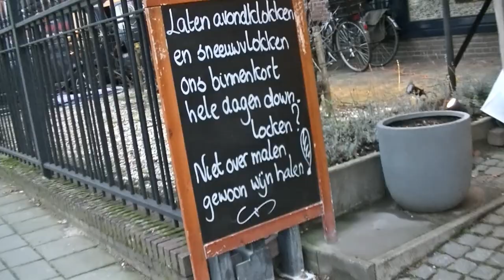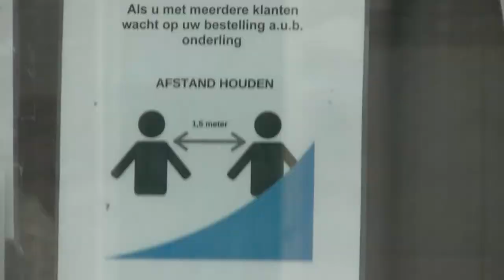Andere League rap challenge 1 ras 1 (Europees) leger